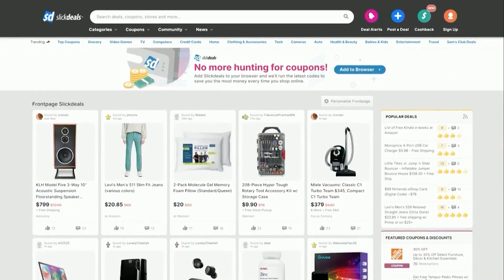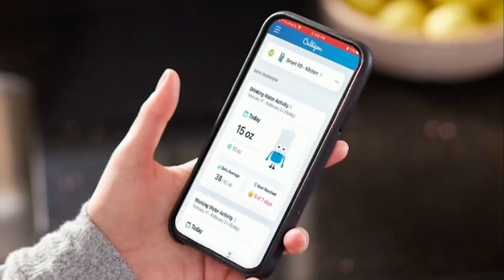Fall Home Improvement And Decor